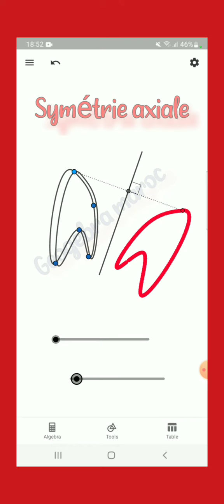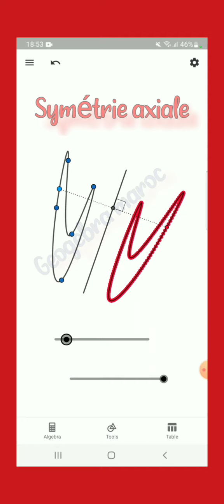geogebra_mobile : Symétrie axiale et pliage.